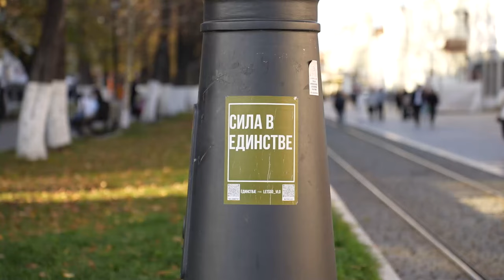Есть вопросы?! День народного единства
4 ноября в России отмечают День народного единства. Мы решили узнать у горожан, знают ли они историю праздника и какие эмоции он вызывает у людей.